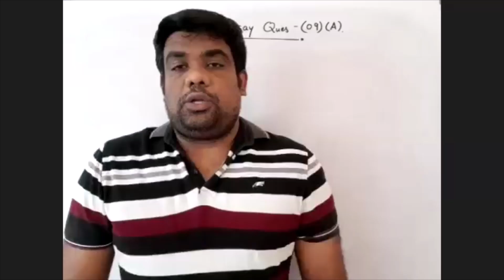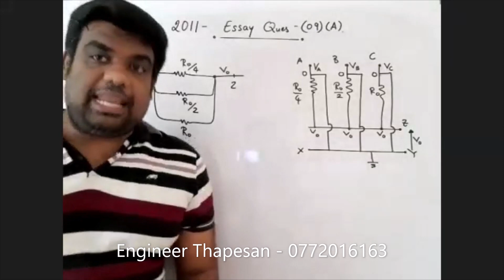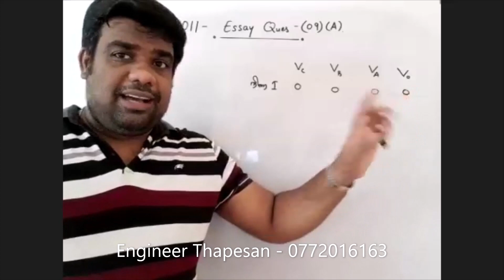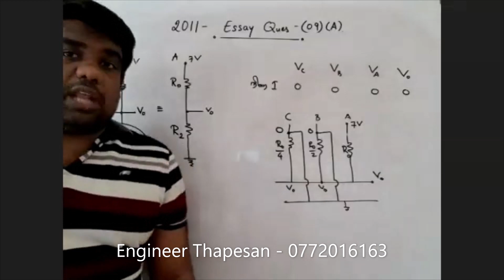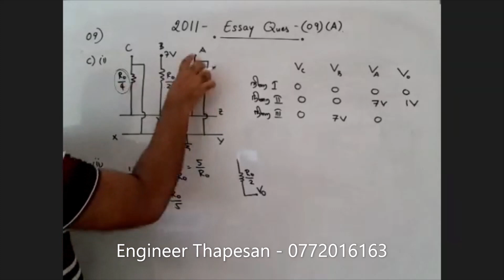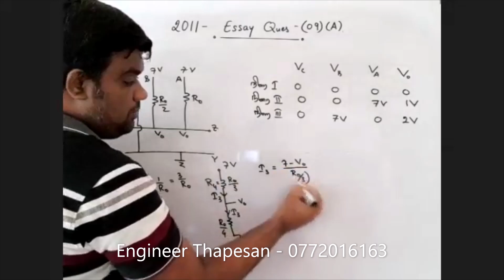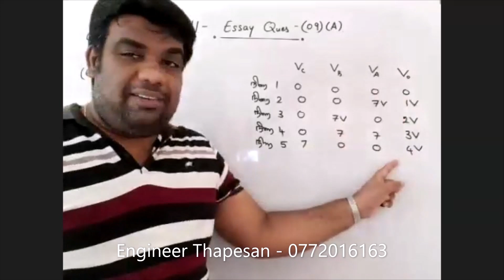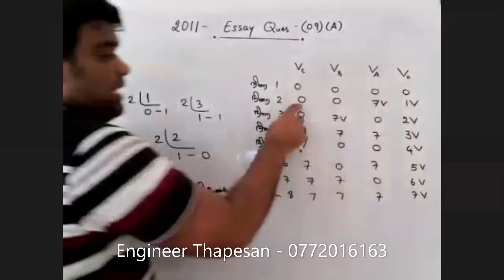Electricity | Essay Question | Q 09 (A) - 2011 | Thapesan | Physics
இது தொடர்பான உங்கள் கருத்துக்களை comment பகுதியில் பதிவிடுங்கள்.